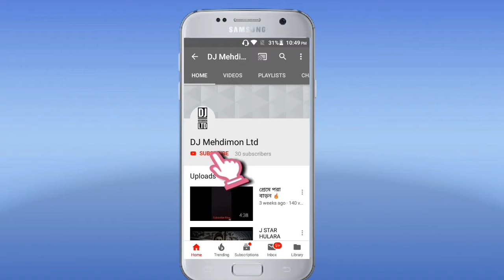Slow motion Title Video (2019) 👉Present by DJ Mehdimon Ltd😎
👉Present by DJ Mehdimon Ltd😎